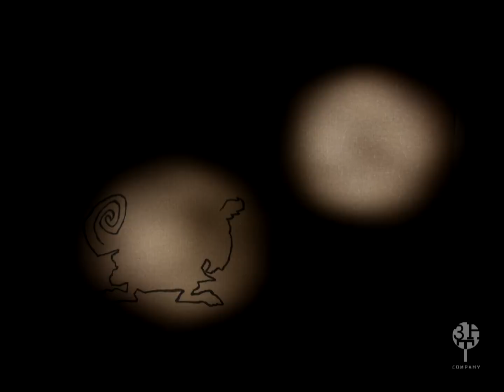Dobozváros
alkotók: Győrffy Szabolcs, Lakatos István, Sibinger Dóra, Tóth Balázs, Várhegyi Rudolf

2012